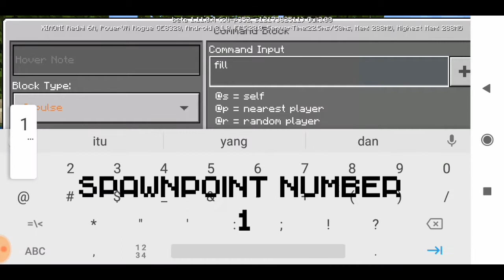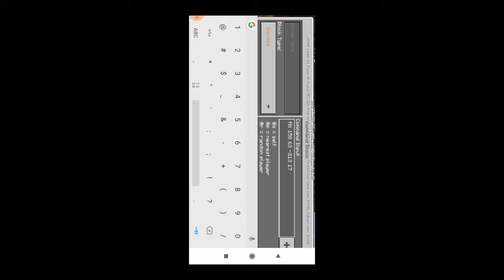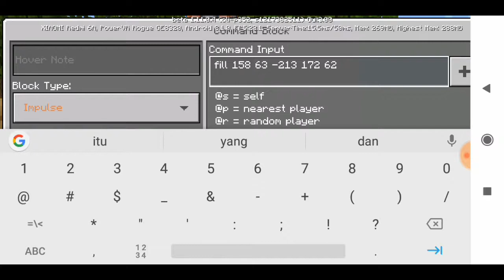HOW TO CHANGE THE FLOOR IN MINECRAFT PE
DON'T FORGET TO TURN ON BELL NOTIFICATION 🔔